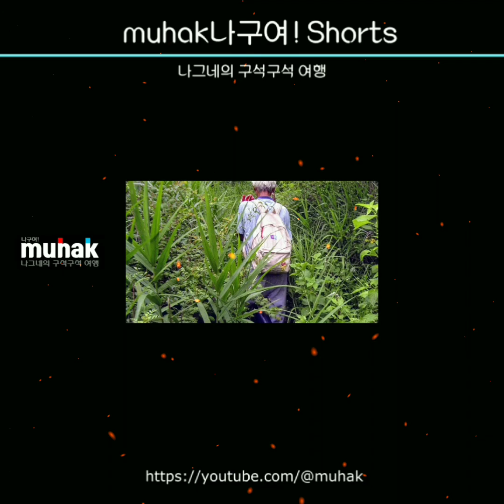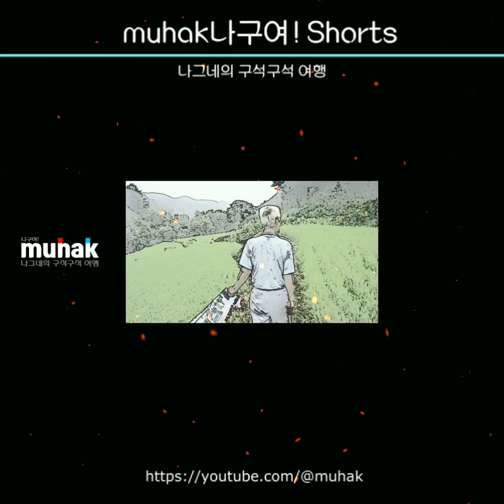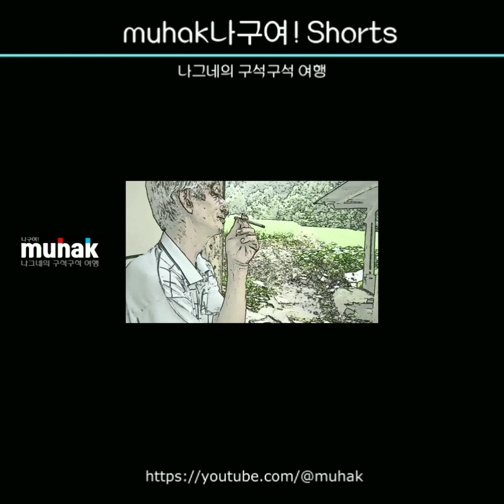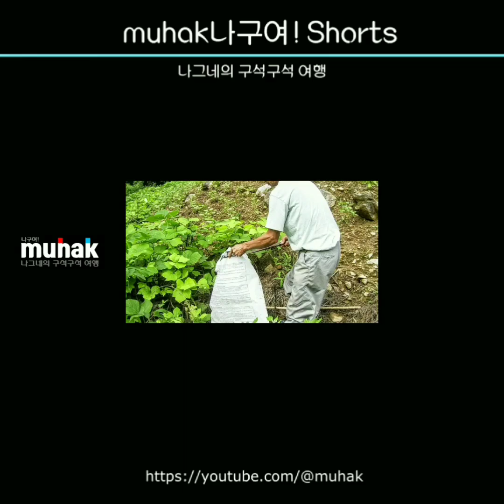그때 그 시절 나의 추억13, 바람골 최고의 뱀잡이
muhak나구여! Shorts,
1분 미만 짧은 동영상,